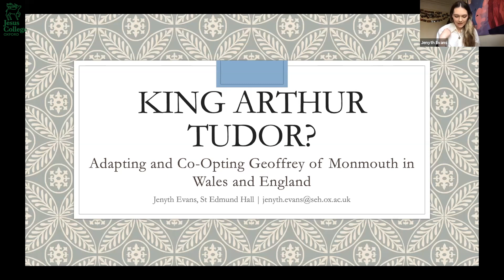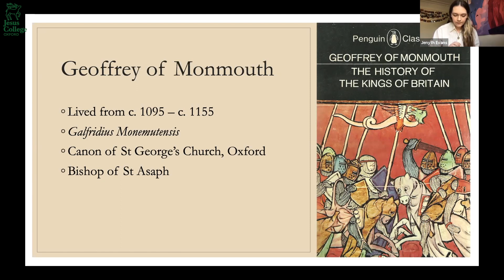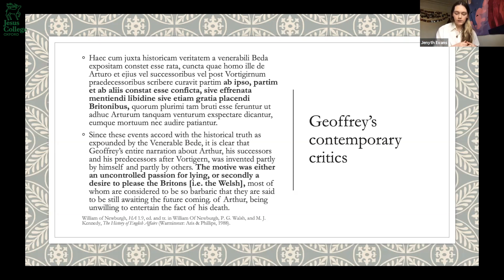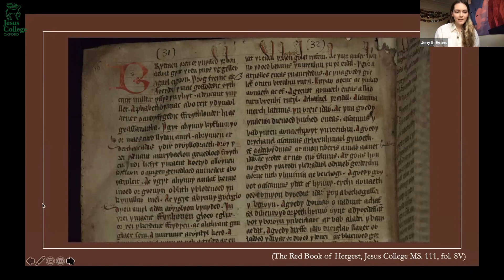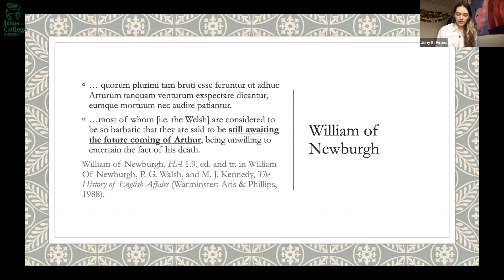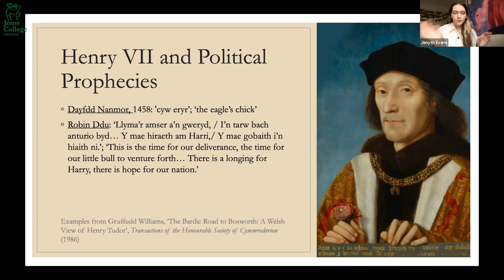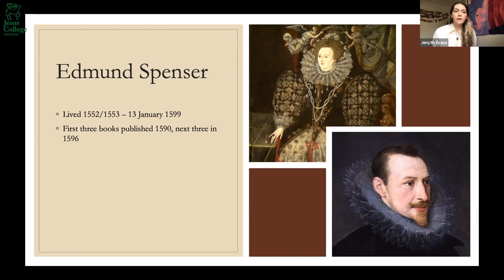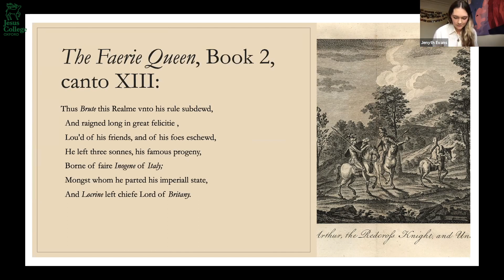Books and Histories in the Reign of Elizabeth I part 2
On Saturday 27 March we held an all-day event entitled Books and Histories: The Welsh College in the Reign of Elizabeth I, as the final event in our Celebrating the Welsh College series of events. The above video shows an extract of  the afternoon session, featuring DPhil student Jenyth Evans (2015, Classics) speaking on “King Arthur Tudor: Adapting and Co-Opting Geoffrey of Monmouth in Wales and England". The event was chaired by Professor Dirk van Hulle, Professor of Bibliography and Modern Book History at Jesus College.